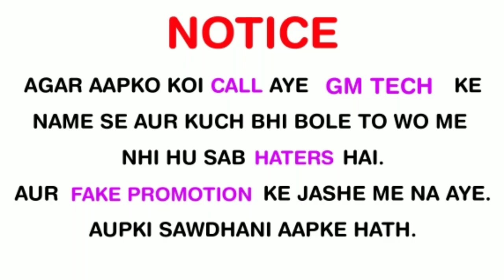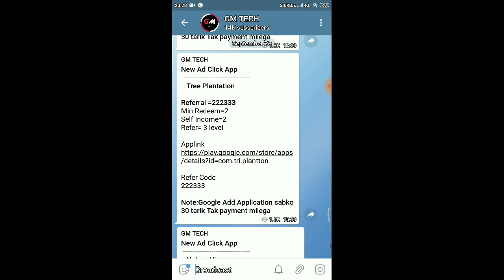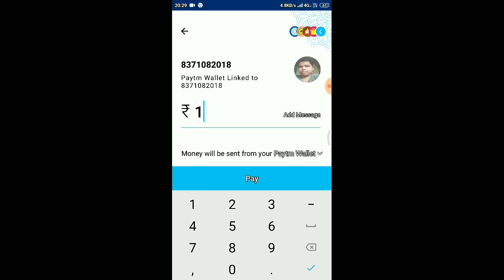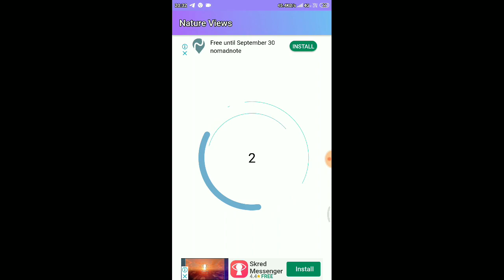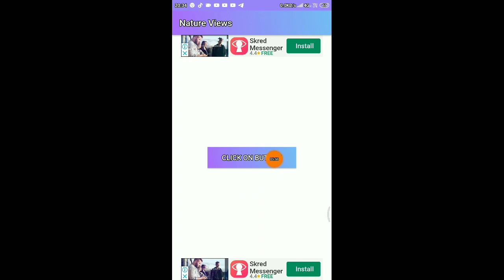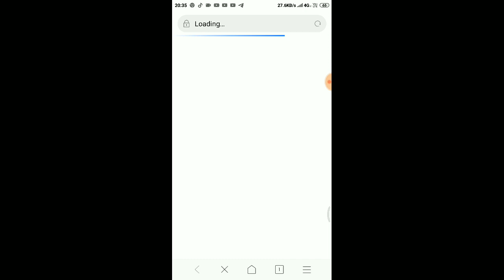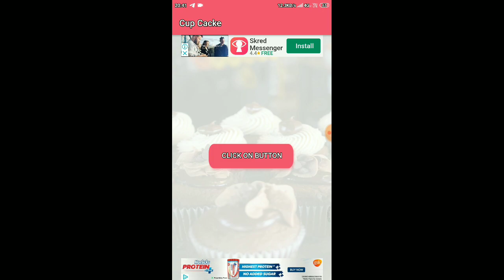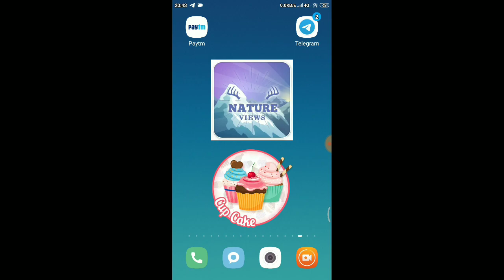₹25 Paytm Cash Self Earning App For Android | Best Paytm Cash Earning App 2019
If You Want To Change Your Refer Code In New Earning App's So Join The WhatsApp

⚫Video Cover :-